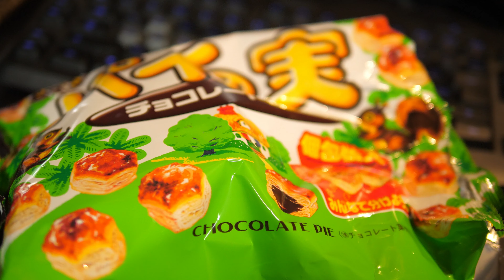【VLOG#485】DJI OSMO Pocketに風防を付けてみた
先日同じBackspaceFMのリスナーさんでYouTubeもやっている小泉さんが紹介していたDJI OSMO Pocketに取り付けることができるショットガンマイク用の風防を購入していましたのでちょっと紹介しますね
購入先のリンク

　Panasonic DMC-LX100-K

    Panasonic DMC-GH4

　Zhiyun Rider-M